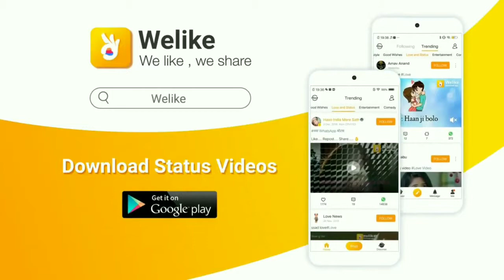New Love Song Ringtone👌Whatsapp status With Download link | Phone Ringtone | sumit chahar raj edits